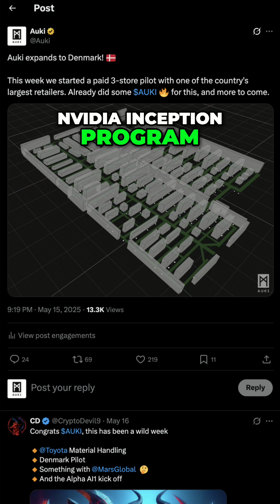Auki 2025 recap: May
BIG things happened in May!
- First live deployment of app-free navigation
- Toyota Material Handling partnership
- Joined NVIDIA Inception program
- Began pilot with Danish retail chain 🇩🇰
- Shanghai trip to visit robotics partners
- First enterprise deal with 7 digit ARR 💵